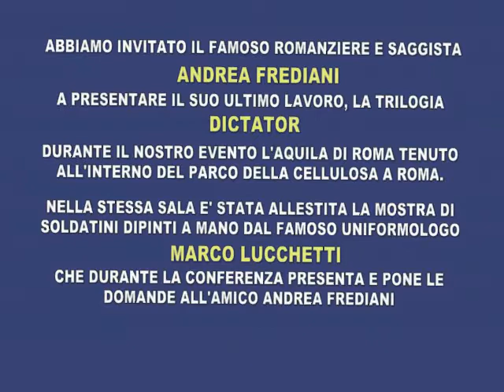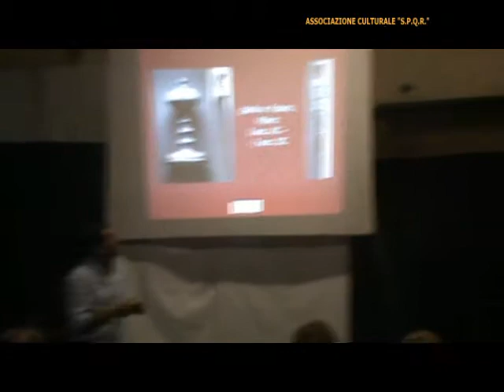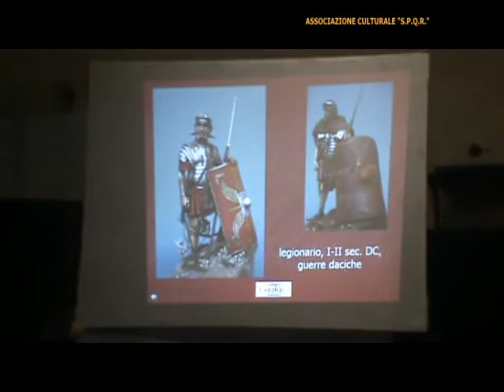Andrea Frediani, Dictator e Soldatini di piombo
Durante il nostro evento L'AQUILA DI ROMA al Parco della Cellulosa lo scorso ottobre 2010, Andrea Frediani presenta al trilogia Dictator, Marco Lucchetti presenta la sua relazione dal titolo "Da Romolo a Re Artù" e panoramica della magnifica collezione di soldatini di piombo realizzati a mano da Marco Lucchetti.